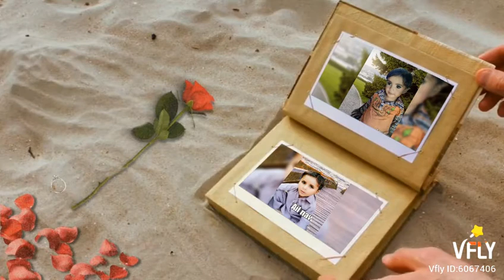Rab Nawaz video clip